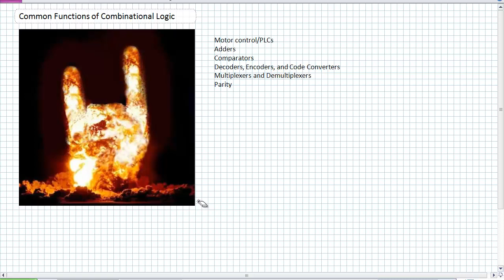Common Functions of Combinational Logic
A video by Jim Pytel for renewable energy students at Columbia Gorge Community College